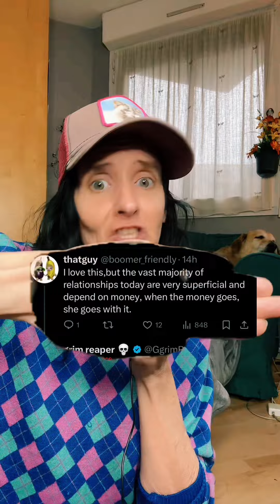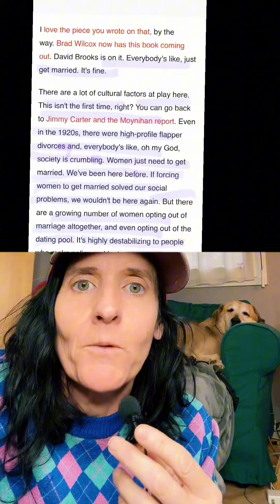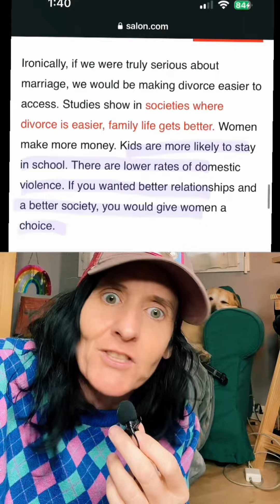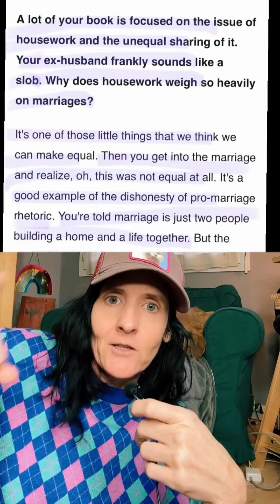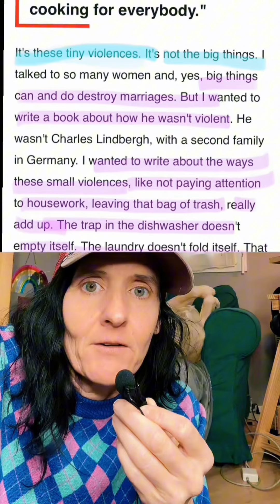Single women - the new relationship goals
I was single most of my adult life and I felt so ashamed for not wanting to desperately be married. But now I think single women are being admired and celebrated and divorced women are being seen as brave not failures. I love seeing this shift happening in my lifetime!